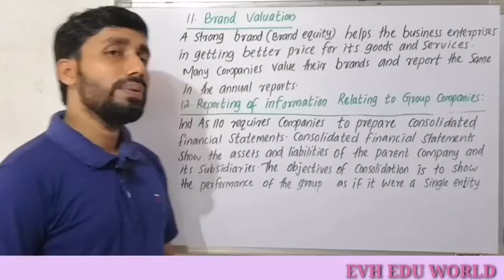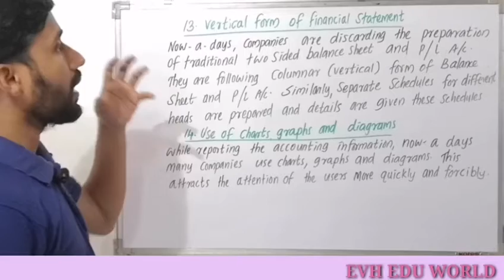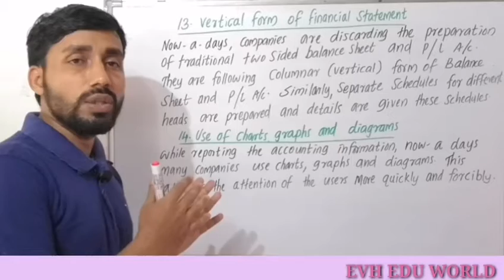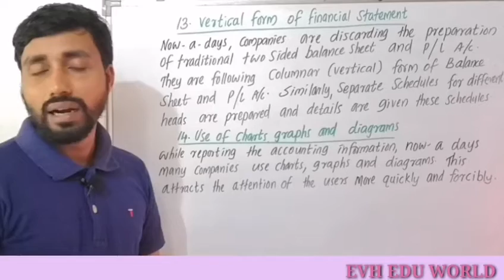RECENT TRENDS IN MANAGEMENT REPORTING||PART 6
Recent Trends in management reporting.